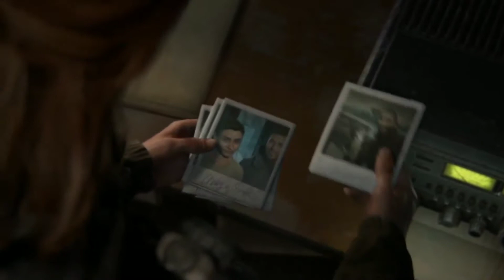The Last Of Us Part II Gameplay Walkthrough Ep. 8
Welcome to The Last Of Us Part II Gameplay Walkthrough!